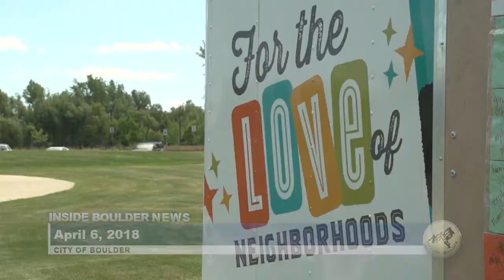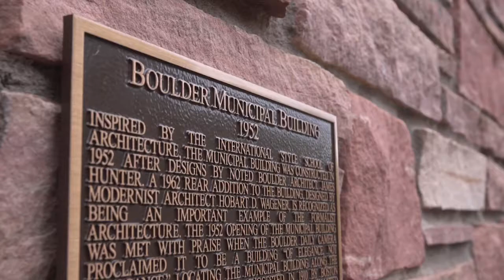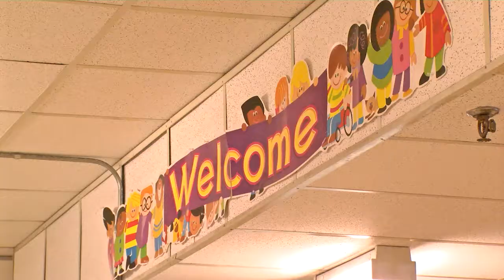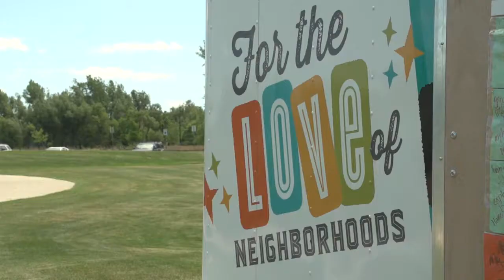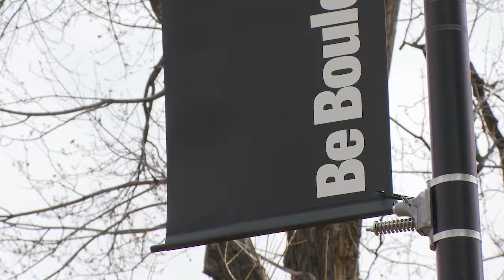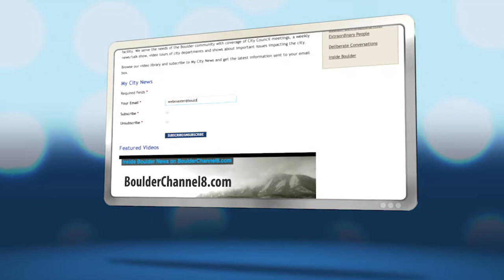Inside Boulder News - April 6, 2018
This week on Inside Boulder News: Boulder's Proposed Assault Weapon Ban, Broadband Brainstorming, and the Neighborhood Block Party Trailer.